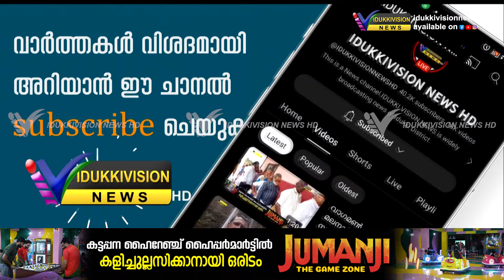കോണ്‍ഗ്രസ് നെടുങ്കണ്ടം മണ്ഡലം കമ്മറ്റിയുടെ കീഴിലുള്ള വാര്‍ഡ് സമ്മേളനം കോമ്പയാറില്‍ നടന്നു